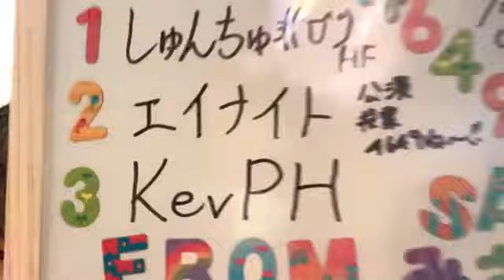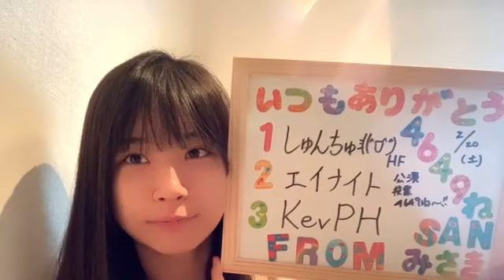2021年02月20日 06時51分09秒 芳野 心咲（NMB48 7期研究生）